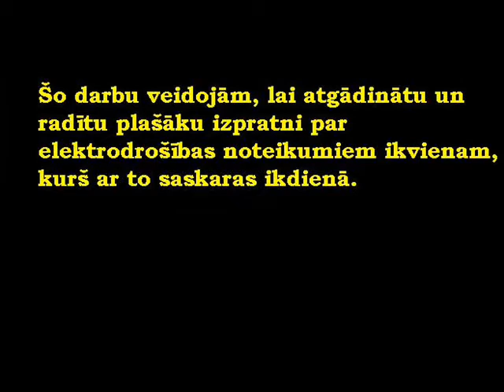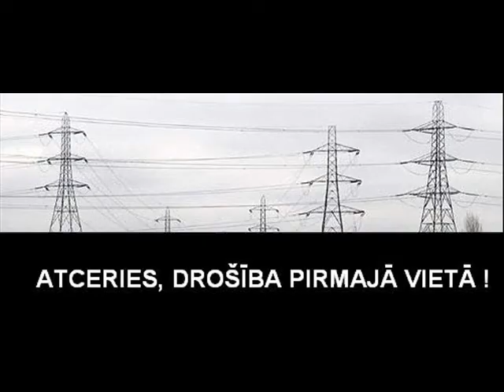Iecava - elektrodrosiba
Projekts fizika ! :)